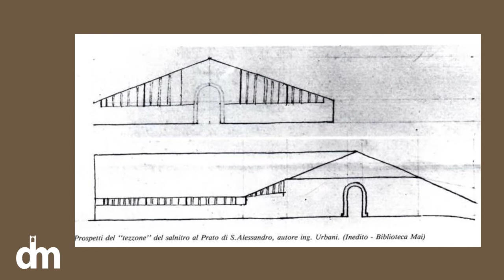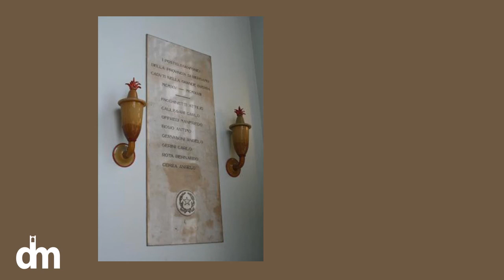Lez 4 Ospedale di S Marco e Palazzo Poste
Una passeggiata nel centro di Bergamo, ricordando l'antico Ospedale di San Marco e osservando gli edifici contemporanei.